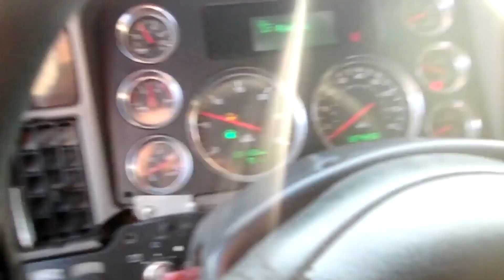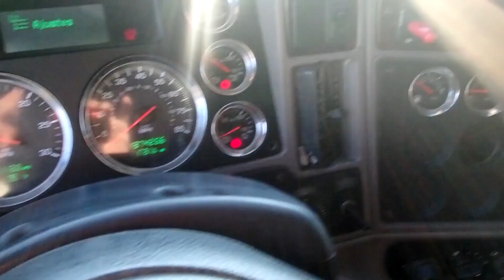2012 KENWORTH T700 For Sale